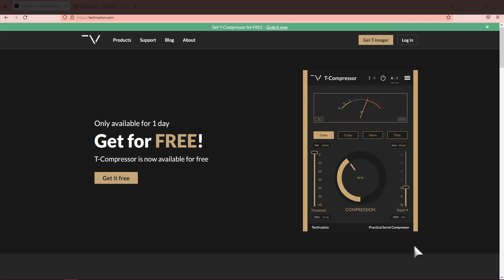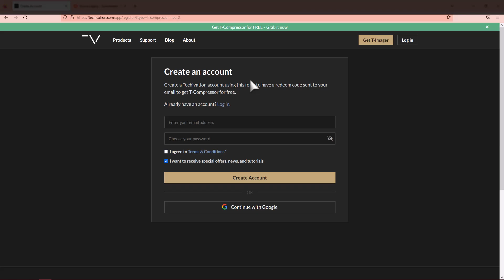⚡Techivation T-Compressor⚡ ¡GRATUITO POR HOY!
Llevate un poderoso compresor de la casa Tecnivation totalemente gratis.